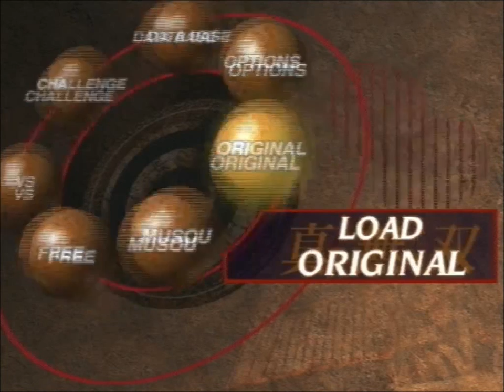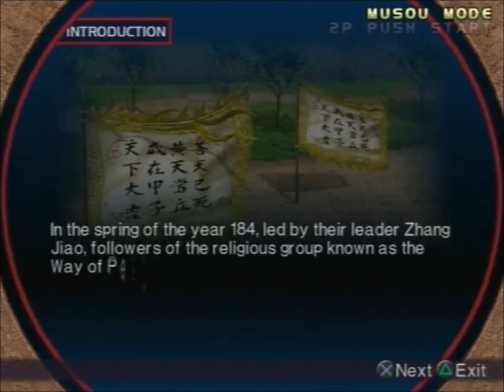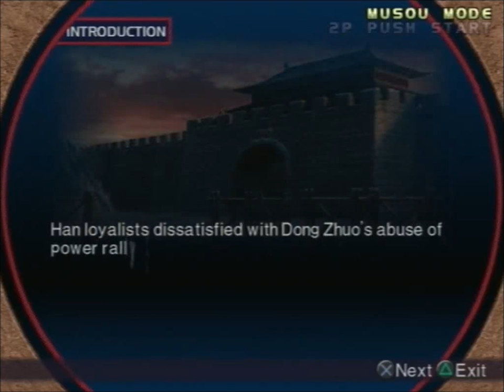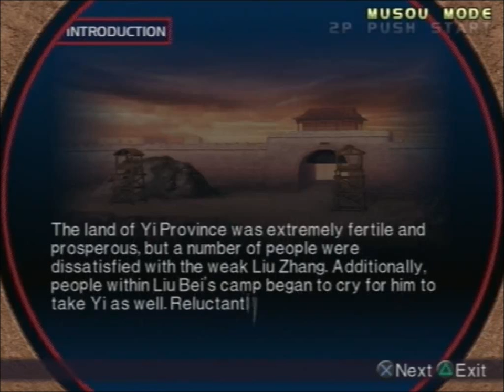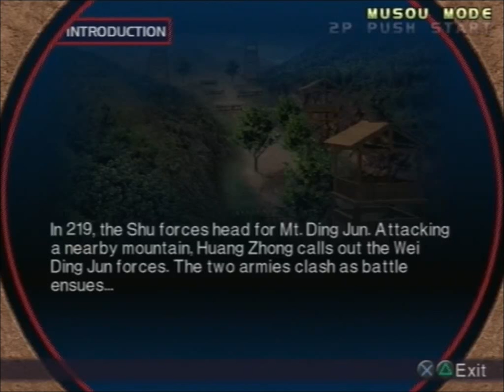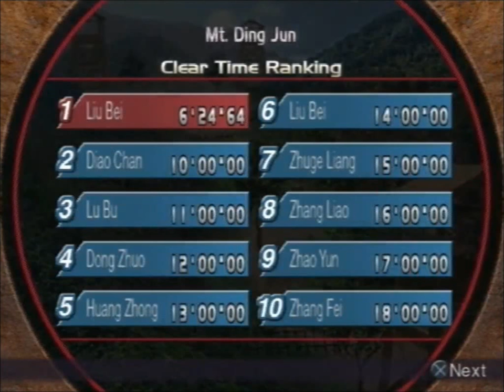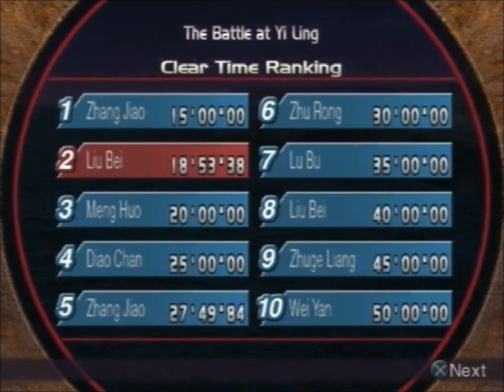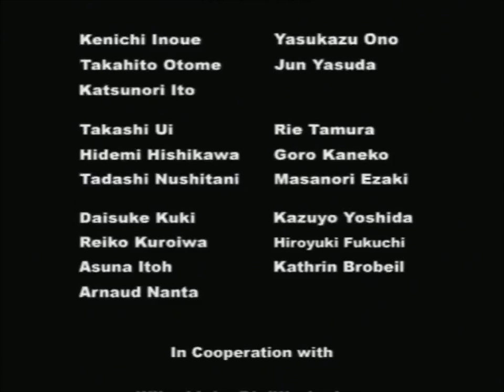New Years Eve 2013 Special- Liu Bei's Dynasty Warriors 3 campaign!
Edited from my New Years Eve 2013 twitch livestream, it's time to tackle liu bei's request of seeing Liu Bei's Musou campaign in Dynasty Warriors 3! Enjoy the edited highlights of this livestream as Liu Bei kicks some arse in ancient China!

I'll be interested to hear what you think about the idea of uploading livestream highlights to the channel particularly.